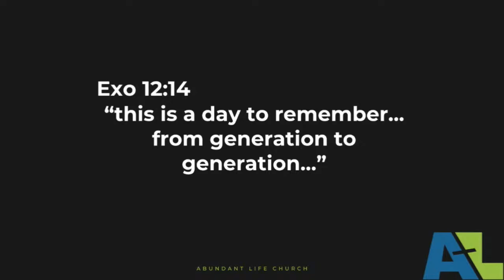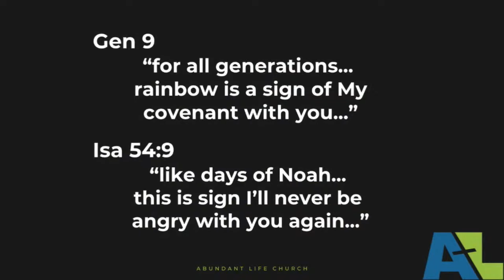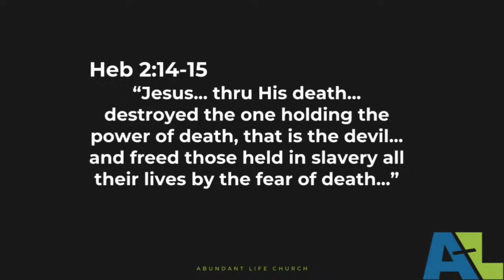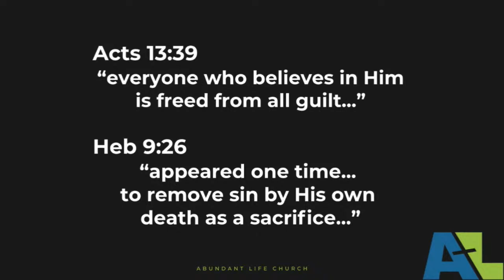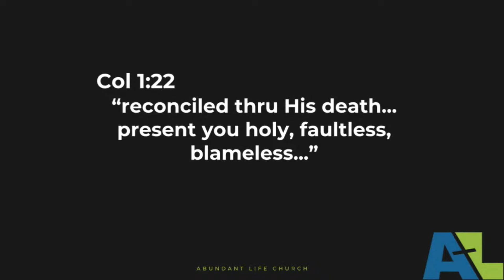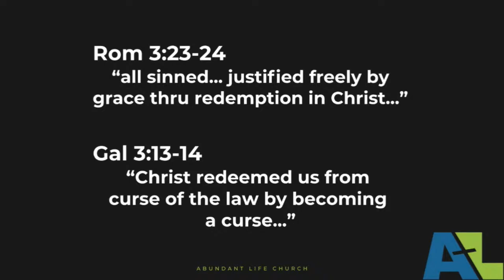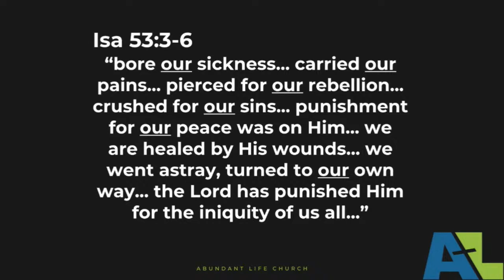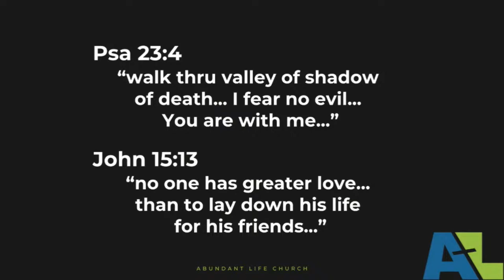No Fear of Death - 5/26/2024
Jesus paid the ultimate price for us. What did His death do for us?
Expiation - removal of sin and guilt
Propitiation - removal of wrath
Reconciliation - removal of separation
Redemption - removal of chains
Destruction of Darkness - removal of satan's weapon
Substitution - removal of death sentence